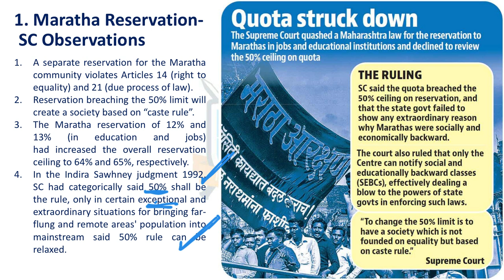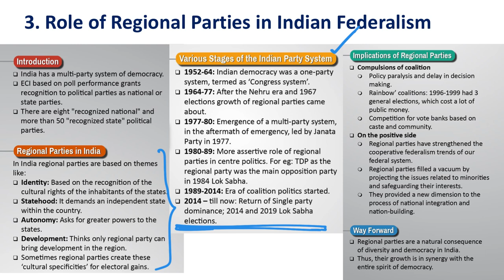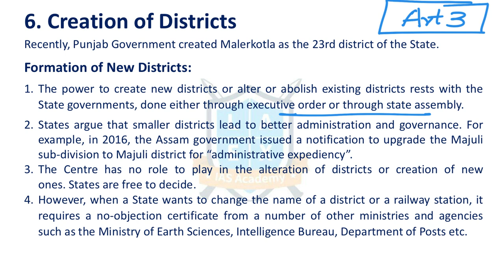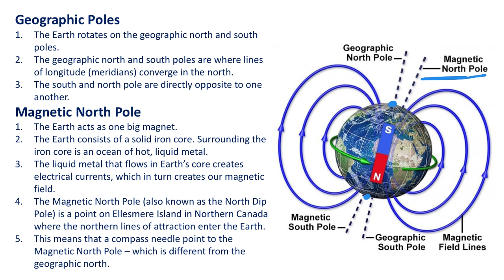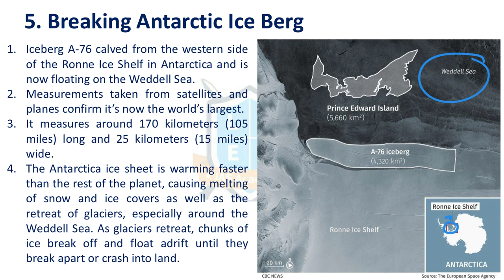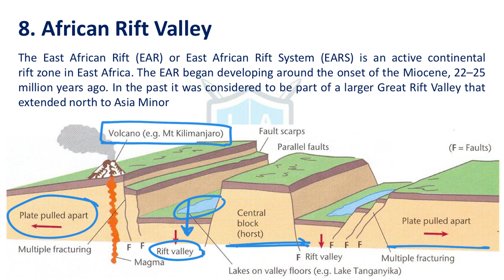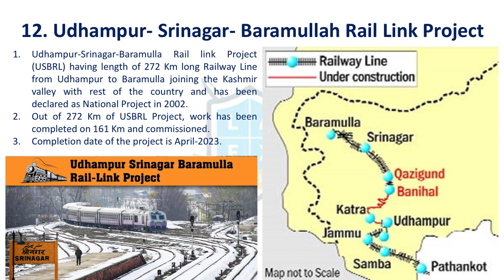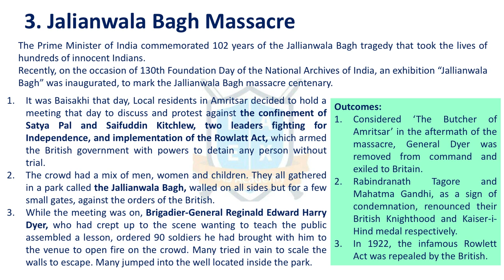ReCAP- May 2021 Part 1 || కరెంట్ అఫైర్స్ రెవిజిన్ by D.Malleswari Reddy ||Mana La Excellence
Times Stamp for This Class:
01. Polity - 00:28
02. Geography - 13:56
03. History - 30.25

Phone:
*Mana La Excellence Telegram Channel Link*

Address:
La Excellence IAS
1st floor, #1-10-223/s,

English:
La Excellence IAS Coaching Institute
Kannada: